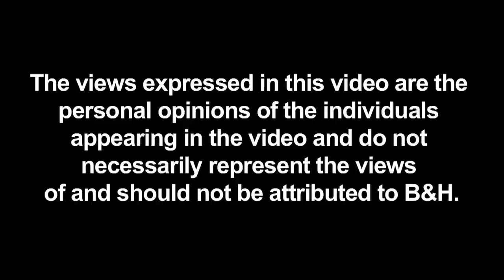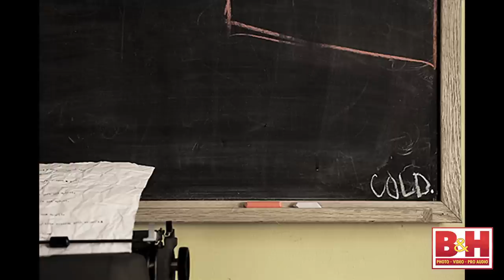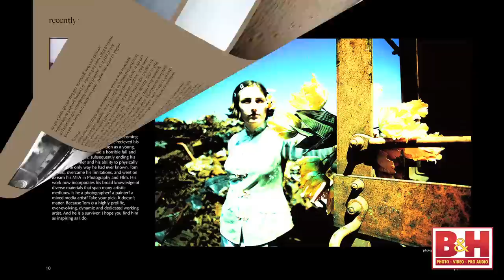Real Exposures: Eileen Rafferty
In this episode of Real Exposures David Brommer interviews photographer Eileen Rafferty. Eileen is the force behind Butterflies and Anvils, a photographic journal about inspiration and art. Eileen also discusses the importance of education to the photographer and how best to creatively grow your photographic skills.

Her workshops:

Alternative Printing.
September 29 -- October 4. 2013. ZACC Community Arts Center. Missoula, Montana.

Creativity for Women
September 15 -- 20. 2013. E/L Ranch. Greenough, Montana.

Creative Expressions through Photoshop
October 6 - 12, 2013. Maine Media Workshops

San Juan Islands.
August 24 -- August 30. 2013. San Juan Islands, Washington.